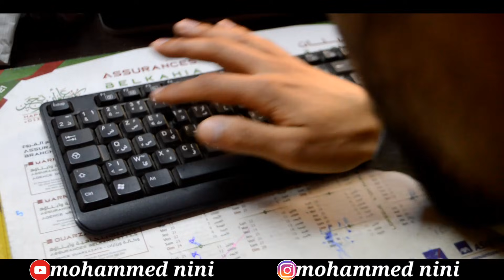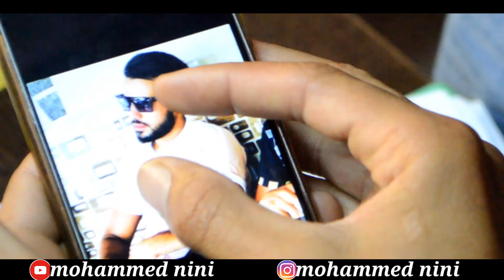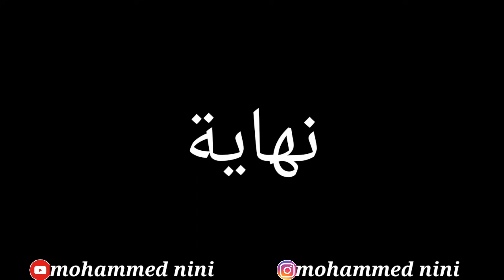فيلم قصير: أخطر مشرمل ⚔مكحلها مونتيفات...حرب مع الشرطة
حبابي لي عجبو فيلم مينساش ليك إشترك او فعل جراس باش إوصلو جديد او شي كمنتير زوين❤❤